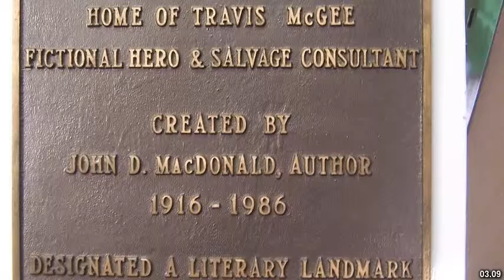Best places to visit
Best places to visit - Manthani (India) Best places to visit - Slideshows from all over the world - City trips, nature pictures, etc.